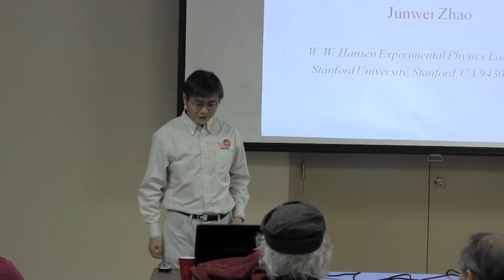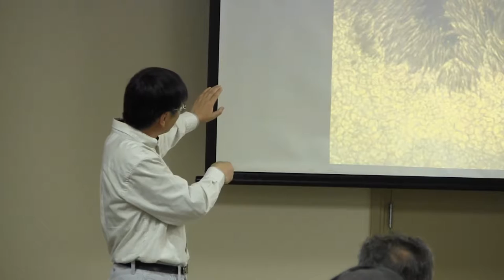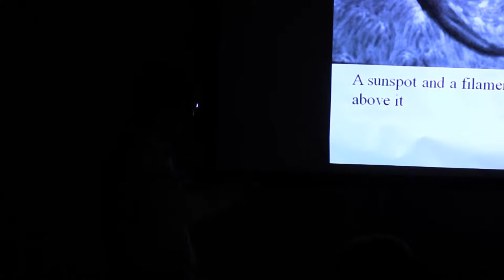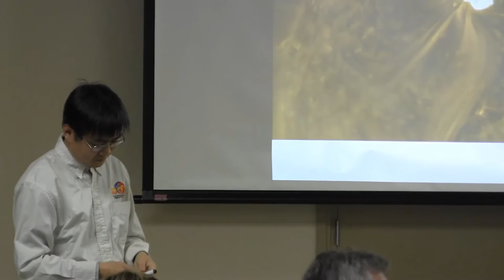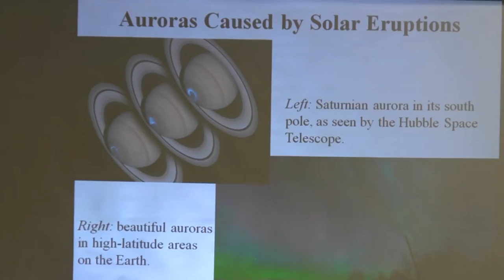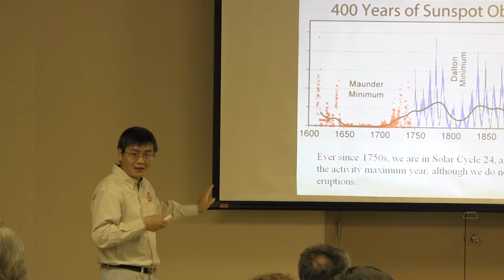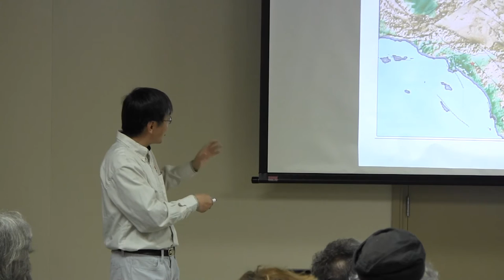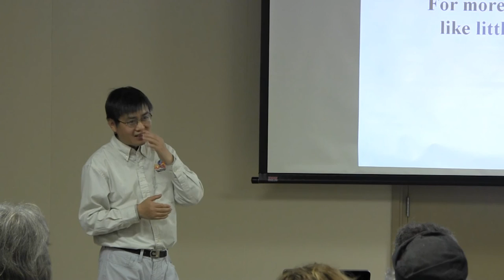Dr. Junwei Zhao Speaks at SJAA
Dr. Junwei Zhao spoke about helioseismology at the monthly meeting of the San Jose Astronomical Association in November 2013.